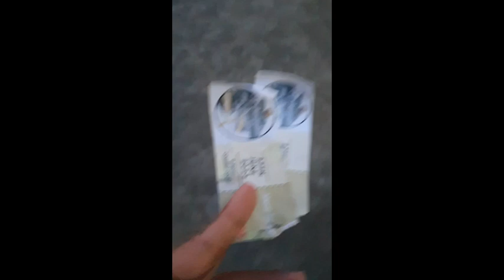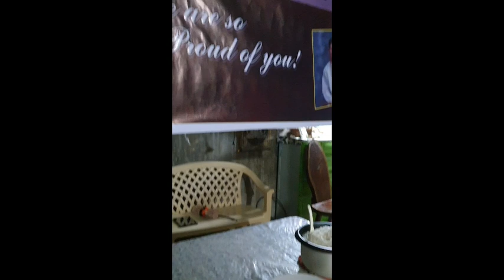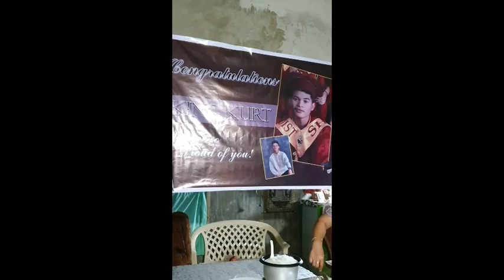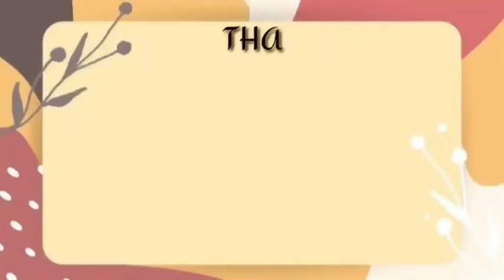RECOGNITION RITES AND GRADUATION CEREMONY AT MOIST BALINGASAG/Inday Vicay